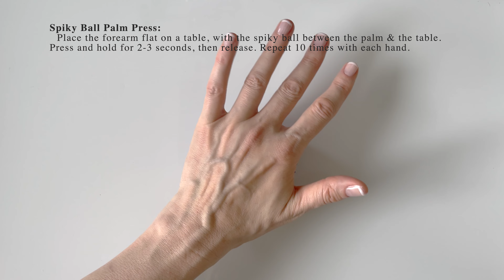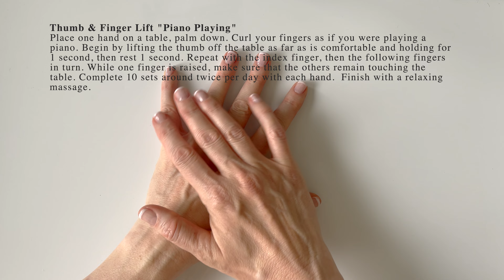Hand Exercises to reduce joint stiffness, swelling and improve knuckle flexibility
Hand Exercises Video Part 3
To reduce pain, stiffness, and swelling while improving joint flexibility.
The key is to do the exercises regularly. Also, developing a routine will help maintain that consistency. While doing these exercises, be sure to move slowly, breathe deeply, and stop if there is any tension or pain. Also, check with a healthcare professional or physical therapist for the best routine.